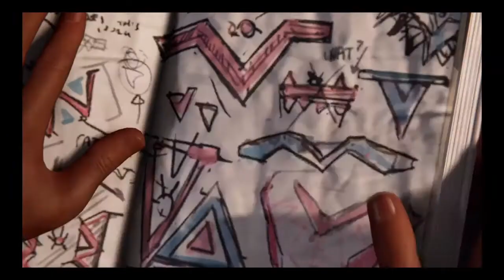Phin Is The Tinkerer!?! Spider-Man Miles Morales